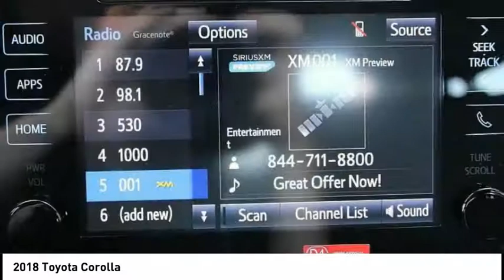2018 Toyota Corolla Elk Grove Toyota 118995